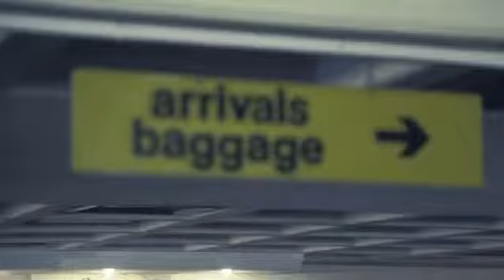LECRAE ft. Mali Music - "Tell the World"